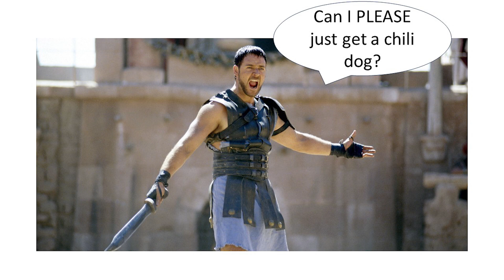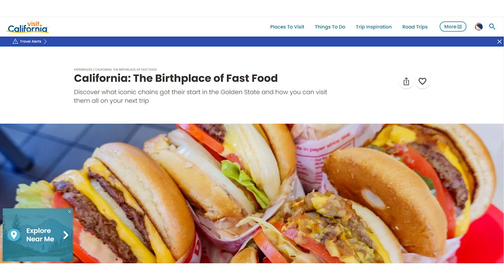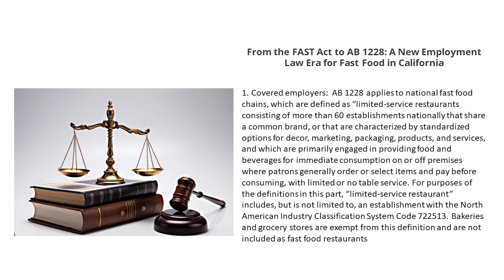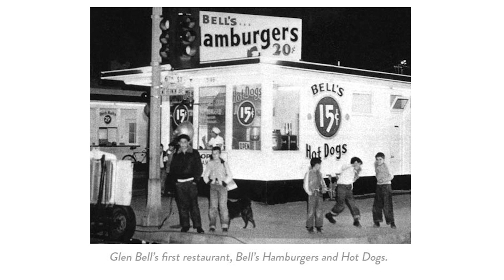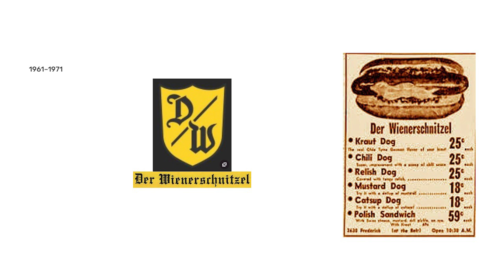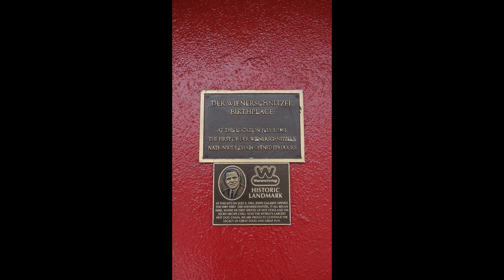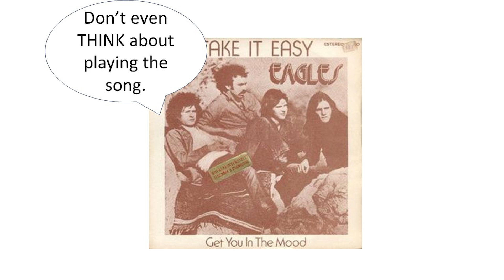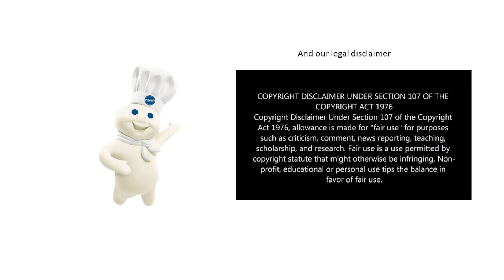Wienerschnitzel: Local Origin Story...aka wiener wonders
The cradle of fast food, socal, and the rise of Wienerschnitzel.  Includes Fun Trivia on Jackson Browne, the Eagles and Weinershnitzel and how another major Fast Food giant was instrumental in the establishment of this franchise.

Chapters
 0:28 All the Fast Food started in SoCal
1:22 Ancient History of Fast Food
5:40 Weinerschnitzel history
11:18 Fun Trivia: Jackson Browne, the Eagles and Wiinershnitzel

Production Notes:
Tried using an adobe vocal filter to improve the v/o.  Let me know what you think
For the life of me, I can't seem to spell wienerschnitzel correctly two times in a row.
In my infinite wisdom I misplaced all the video I shot in wilmington... but I'm too lazy to go reshoot.  Sorry.